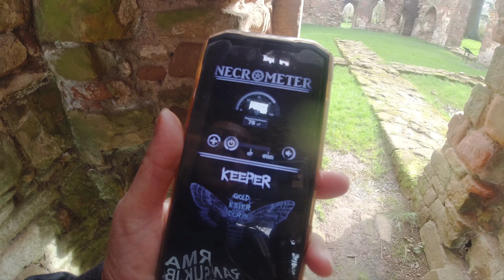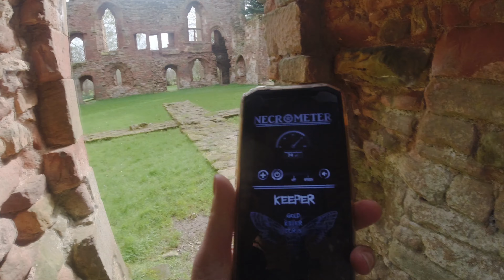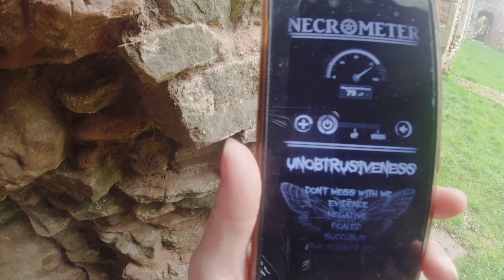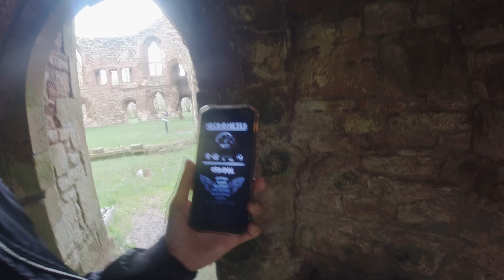06/04/24 JULIEA CAM ACTON BURNELL CASTLE GHOST HUNT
JULIEA CAM ACTON BURNELL CASTLE GHOST HUNT 06/04/24#paranormal